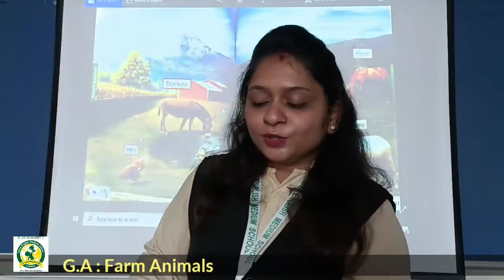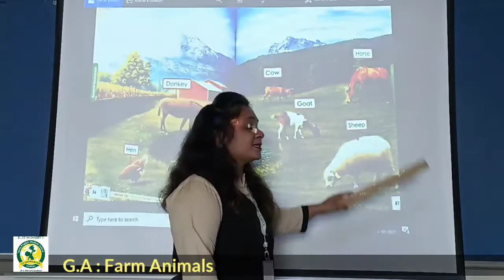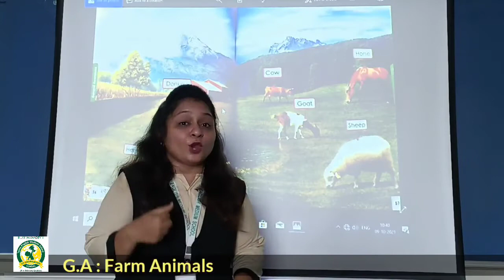Dt 22nd 2021 Nursery GA Farm Animals